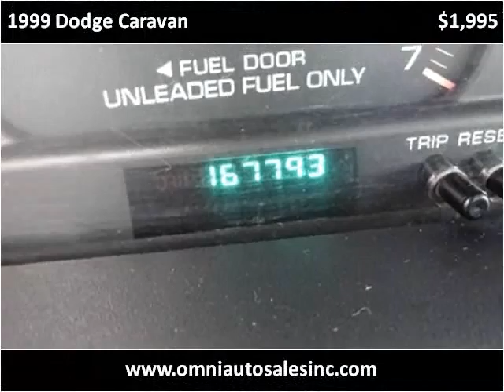1999 Dodge Caravan Used Cars Whiting IN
This 1999 Dodge Caravan is available from Omni Auto Sales.